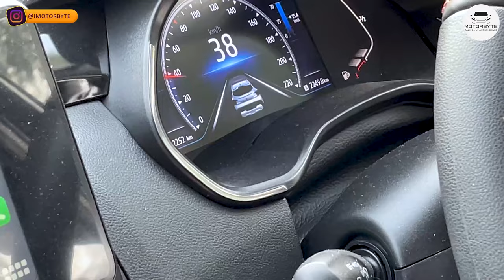Citroen C3 Turbo vs Renault Kiger Turbo vs Nissan Magnite Turbo | Maha Comparison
Gears I Use for My YouTube Videos:

00:00 Highlights
00:50 Basic information
04:34 Renault kiger owner drives Nissan magnite
12:20 Citreon owner drives Renault Kiger
23:20 Nissan magnite owner drives Citreon C3
30:00 Conclusion
34:00 All three owners discuss about all cars